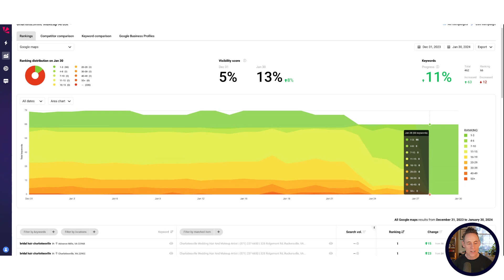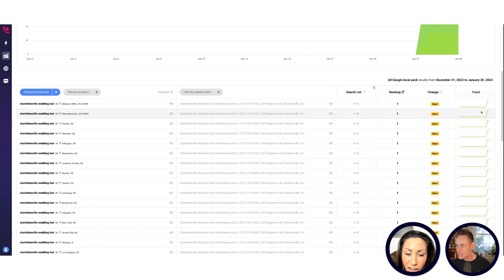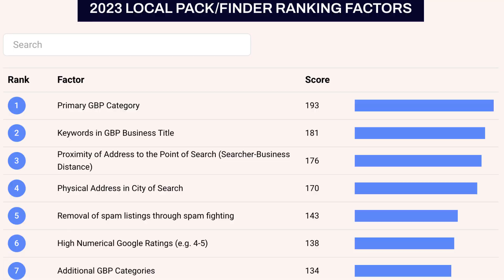⚡ Anne Ranks #1 for EVERYTHING | Ep.8 | Get RANKED on Google Maps - Step by Step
Welcome to Episode 8 of the series - Get RANKED on Google Maps 🔥

In this episode, I show Anne the ranking impact that our local SEO efforts have had so far.

Spoiler: she ranks #1 for everything!

What's next in Anne's journey? Follow along every week as Anne and I aim to boost her business to the top of Google Maps results.

🤑 Refer to Whitespark and earn big! 🤑
Follow us ❤️

Timestamps 🕥

0:00 Intro
0:20 Anne's rankings in the local pack
1:43 The value of keywords in the business name
2:37 The conversion impact
3:50 Next steps